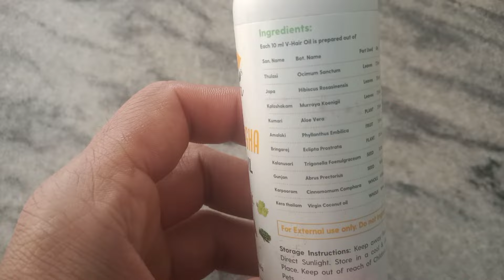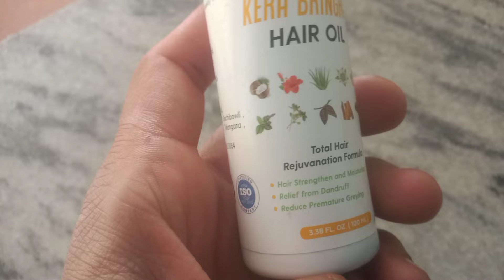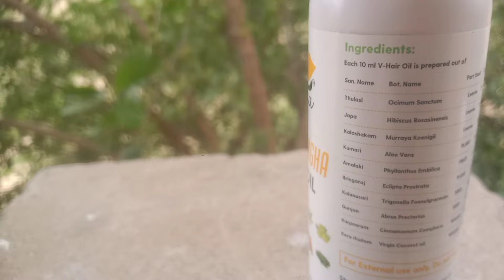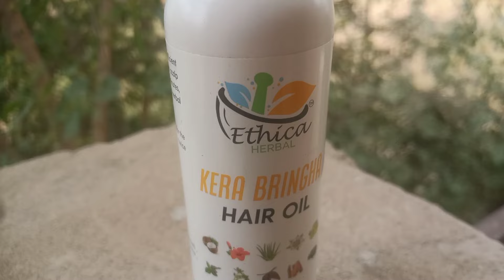बाल काले भी होंगे और जड़ से मजबूत भी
बाल काले भी होंगे और जड़ से मजबूत भी | Best Hair Oil for hair growth

In this Video we have shared best hair oil for hair growth and best hair oil for hair fall control as well as for dandruff. This hair oil is chemical free and herbal available online.

इस वीडियो में, हम आपको 150 रुपये से कम कीमत में भारत में उपलब्ध एक बेहतरीन हेयर ऑयल के बारे में बताएंगे। ये तेल आपके बालों को काला करने, मजबूत बनाने और उन्हें स्वस्थ रखने में मदद करेंगे।

वीडियो में, हम आपको इस तेल के इस्तेमाल के तरीके और उनके फायदों के बारे में भी बताएंगे।

यह वीडियो उन लोगों के लिए बहुत उपयोगी है जो अपने बालों को काला, मजबूत और स्वस्थ रखना चाहते हैं।

खरीदने के लिए यहां क्लिक करें